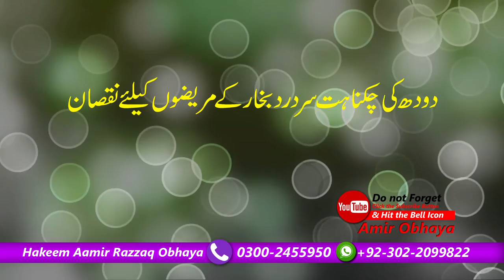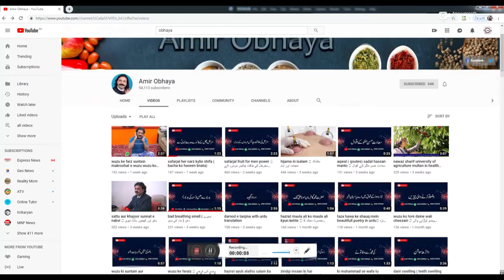milk cream side effects for migerain and fever patients